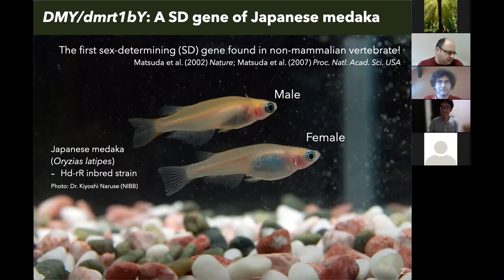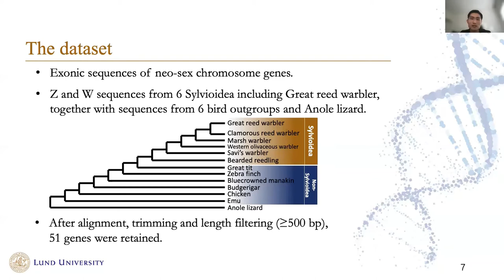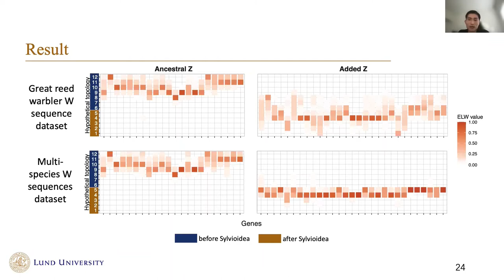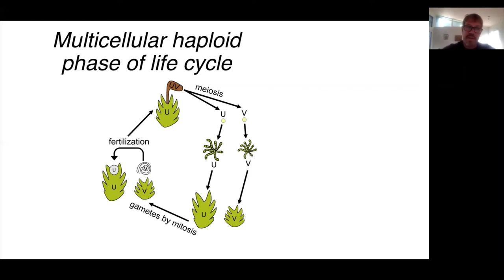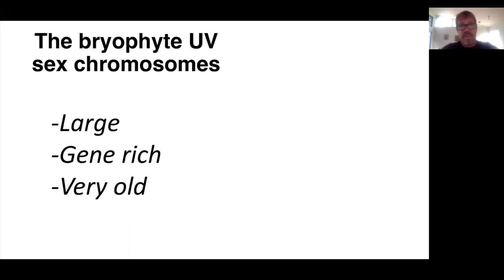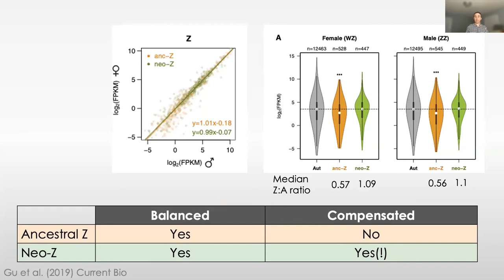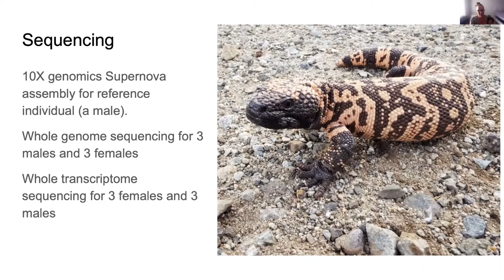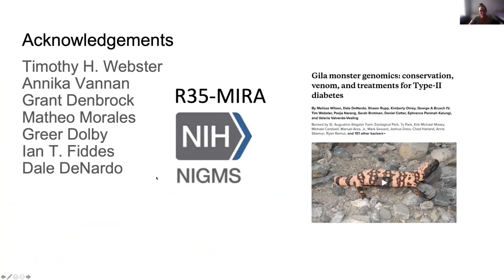ESEB Satellite Symposium 2021/08/31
0:00 Satoshi Ansai: Sex chromosome turnover in Sulawesian medaka fishes
05:13 Hongkai Zhang: Assessment of alternative phylogenetic approaches to study the timing of recombination cessation
17:34 Stuart McDaniel: Ancient, gene-rich sex chromosomes in Ceratodon harbor conserved regulators of sexual development
34:15 James Walters: Dichotomous patterns of evolution on the neo- versus ancestral-Z chromosome of monarch butterflies
46:16 Melissa Wilson: Heloderma suspectum genome analysis suggests unique dosage compensation in the Gila monster

Symposium: The remarkable diversity in the rate and mechanisms of sex chromosome evolution – Day 2
Organisers: Wen-Juan Ma, (University of Kansas, US), Michail Rovatsos (Charles University, Prague, CZ)
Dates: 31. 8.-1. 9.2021